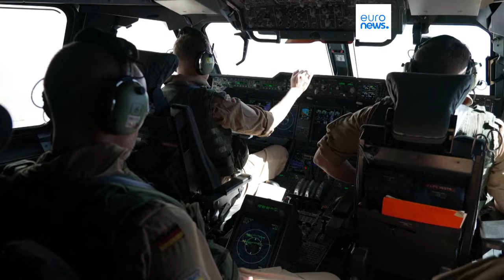Activists organise 'Freedom Flotilla' laden with food aid for Gaza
The so-called 'Freedom Flotilla Coalition' is expected to depart Turkey in the coming days in an attempt to reach the shores of Gaza and deliver aid.